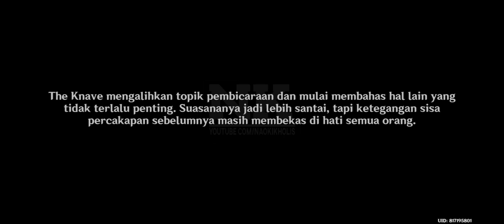Jejak Bencana | Genshin Impact - Archon quest 4.1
archon quest 4.1 cutscene jp